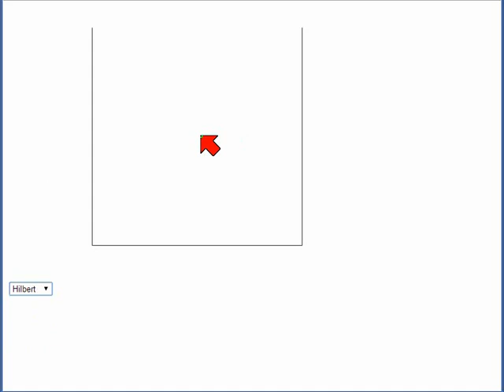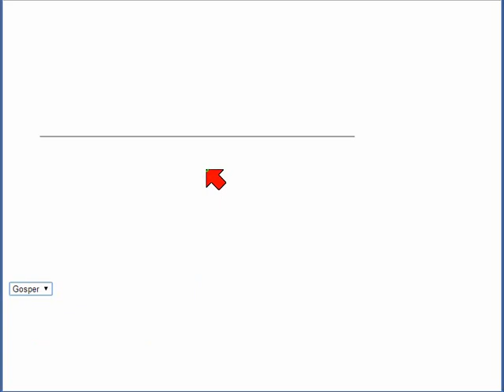Fraktale Kurven (Koch-Kurve, Hilbert-Kurve, Gosper-Kurver)